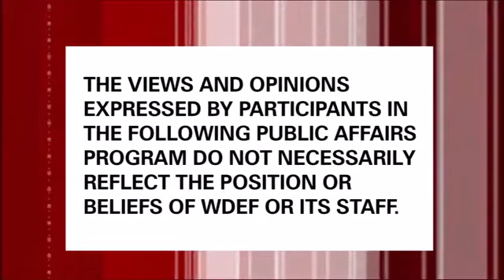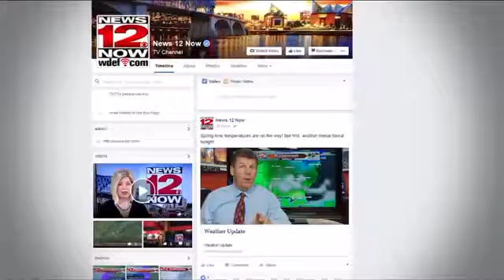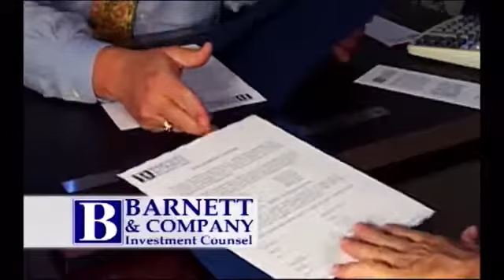Point Of View 08-20-16